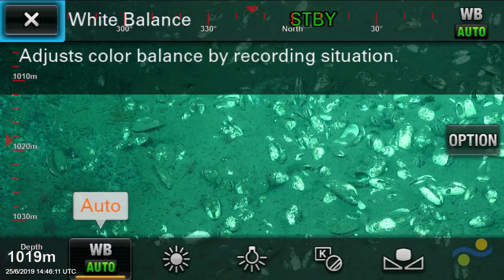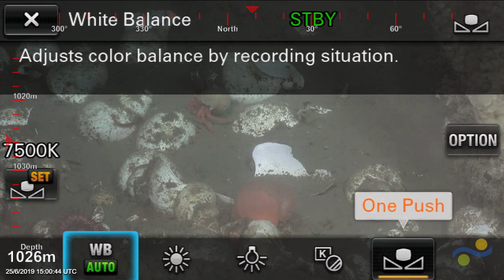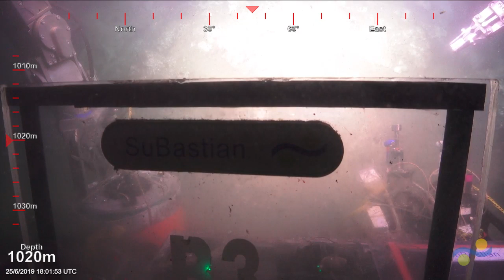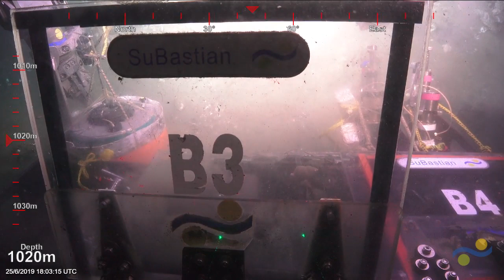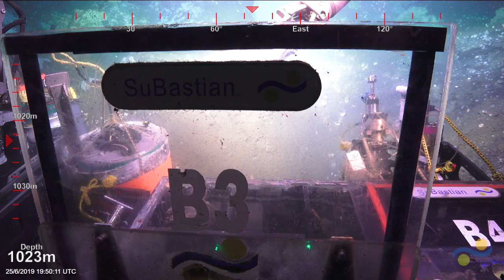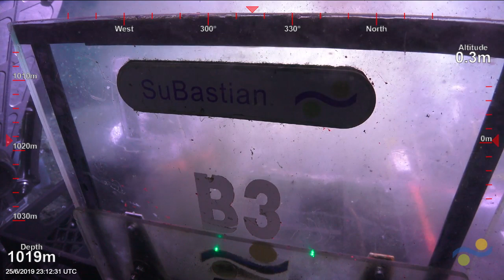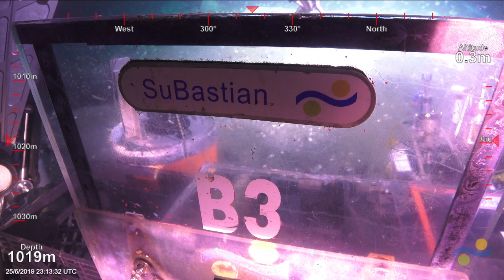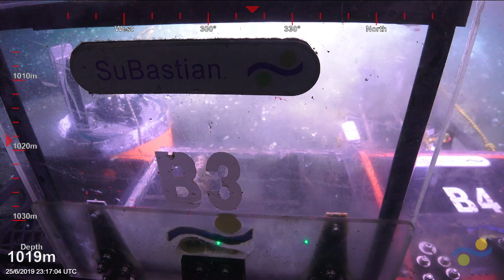ROV SuBastian Dive 270 - Coquille-900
This is the fourteenth dive of the HuntingBubbles expedition. This dive will investigate the source of a spectacular methane plume imaged overnight in approximately 1,000 meters of water 40 km north-northwest of Cape Blanco, Oregon. If the bubble source can be found, gas samples will be collected along with flux measurements and biological and geological specimens.